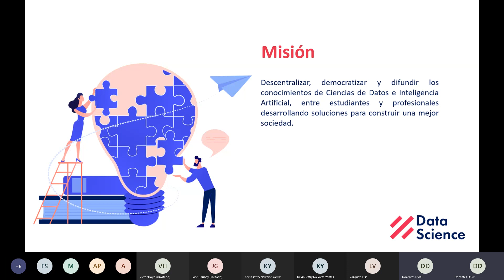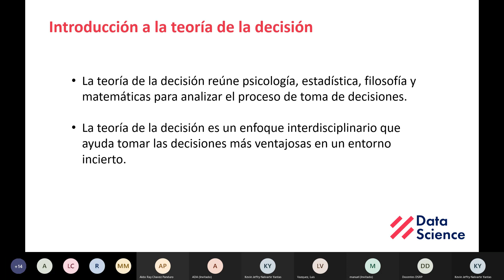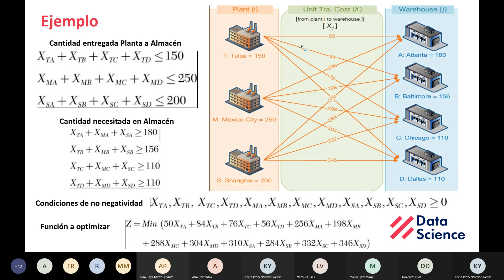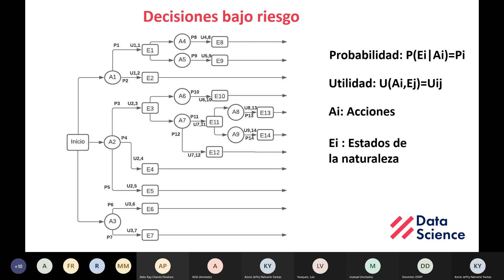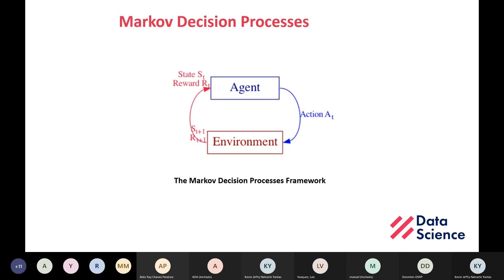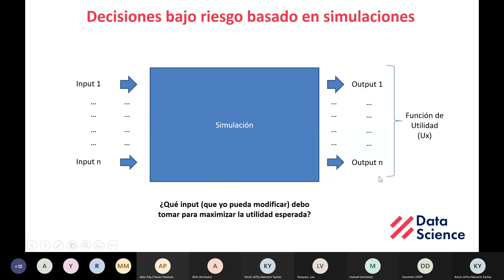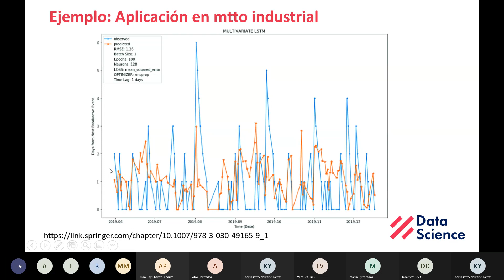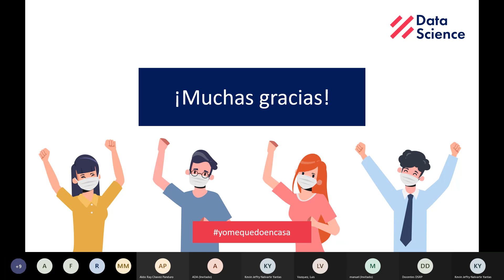Analítica Prescriptiva: La última frontera de las capacidades analíticas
La ponencia trata sobre la analítica prescriptiva, como tomar decisiones en base a datos, se toca la literatura científica actual sobre el tema, los métodos, algunos casos de uso, se toca fundamentos básicos de teoría de decisiones y al final un caso de uso de un proyecto que he realizado que usa este tipo de analítica.